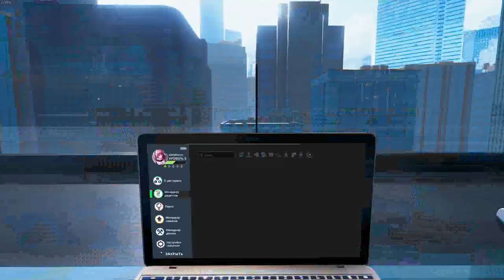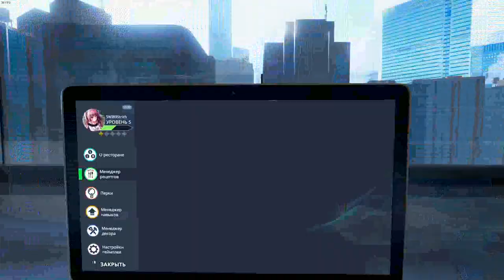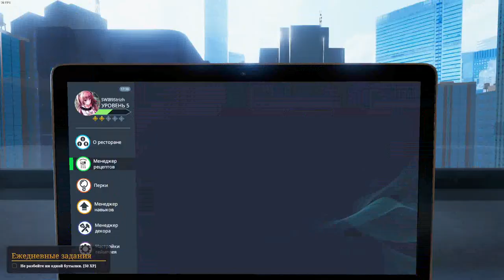Cooking Simulator . modern kitchen . day 5 (no comments)